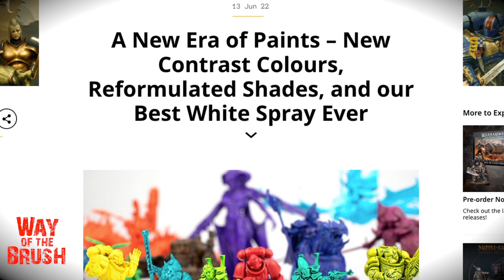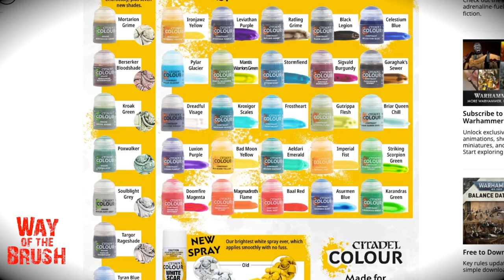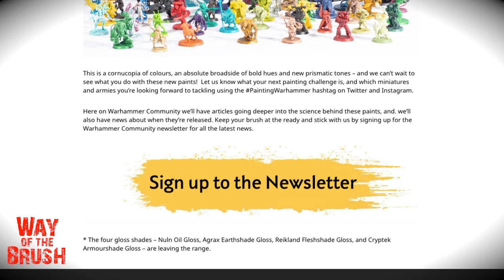New Contrast Colours, Reformulated Shades, and our Best White Spray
In this video I talk a little about my first impression about the reveal of new Citadel Colour Contrast paint line and the host of new colours presented here. I have some thoughts...